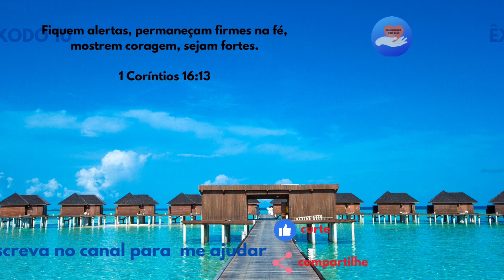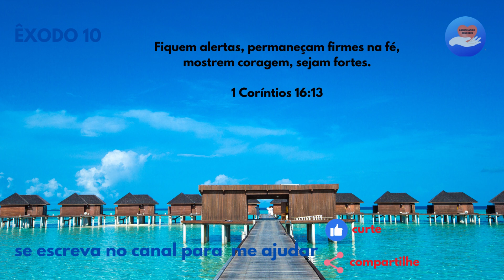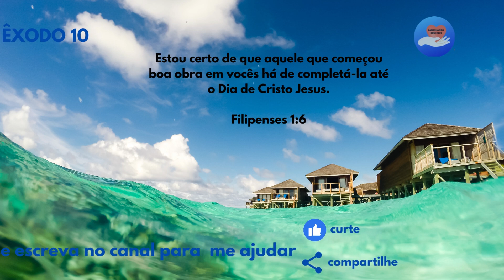Seja Grato a Deus Todos os Dias/ÊXODO 10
Ao lermos a Bíblia, podemos aprender a confiar em Deus, encontrar conforto em tempos difíceis e desenvolver uma relação mais profunda com o Senhor. Se você ainda não tem o hábito de ler a Bíblia, agora é a hora de começar e experimentar os benefícios de uma vida transformada pelo poder da Palavra de Deus.

Conteúdo para o Crescimento Espiritual Para Você e Seus Filhos LINK BAIXO.

GRUPO DO FACEBOOK -UMA PALAVRA DE DEUS PARA VOCÊ